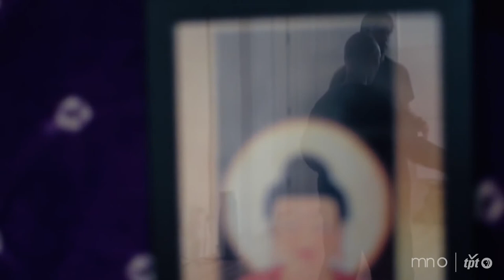What is Butoh? | Gadu Doushin